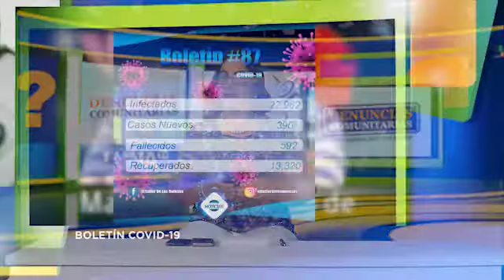Han aumentado las muertes por coronavirus en RD